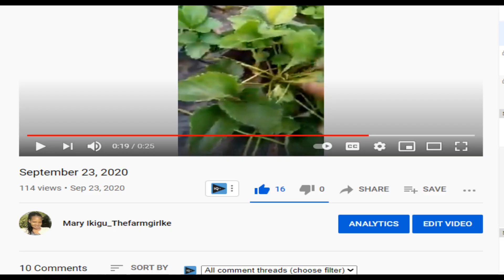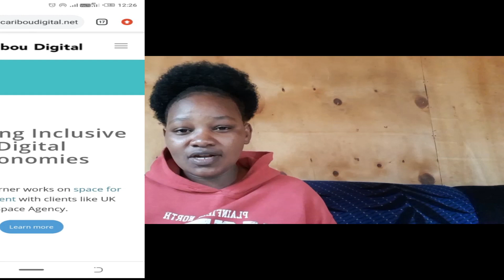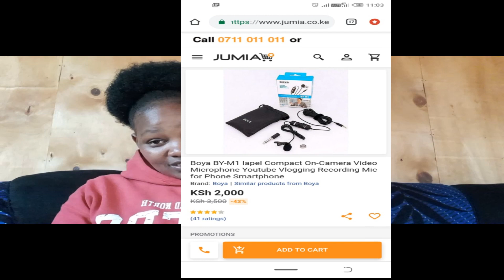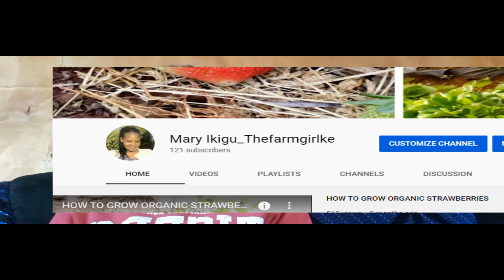HOW MUCH YOUTUBE PAID ME AFTER JUST THREE MONTHS. HOW TO MAKE MONEY ON YOUTUBE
How much I earned on YouTube after three months. I have been uploading content on strawberry farming and my efforts have paid off at least. Apart from earning on my organic strawberry farm, i can now enjoy uploading more content after the motivation. This is to encourage you that wants to start a channel that it is possible to make money online. start what you are thinking about even if it is not ABOUT farming. good luck in your adventure.